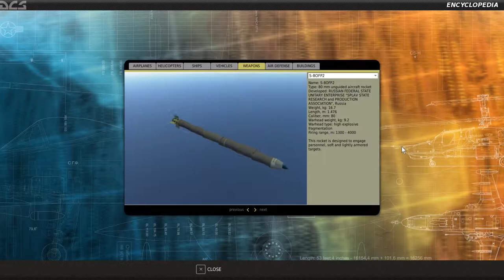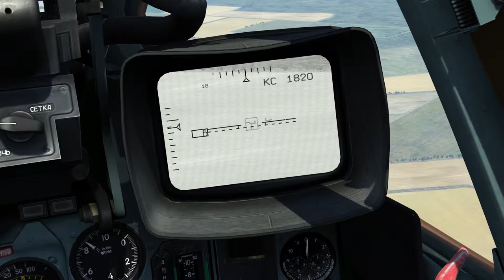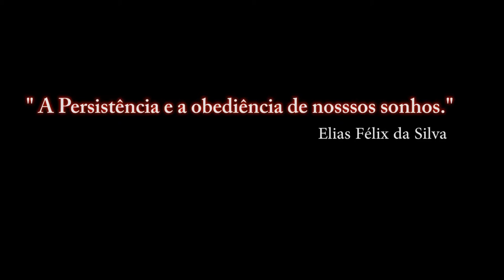DCS:WORLD-SU-25T- ROCKET S-8 OFP2 / PT-BR